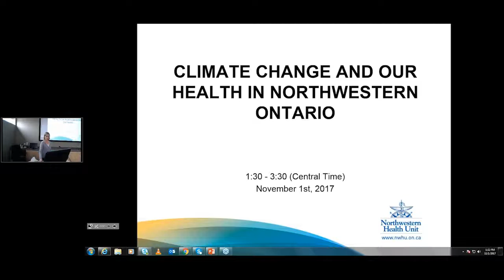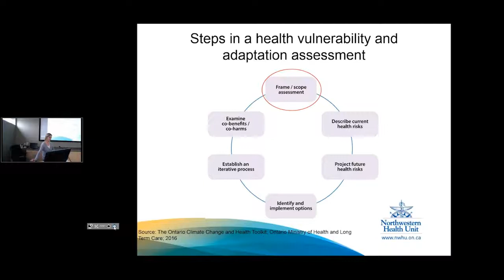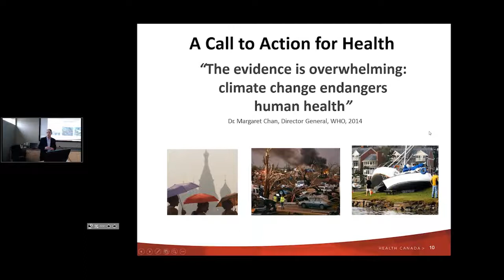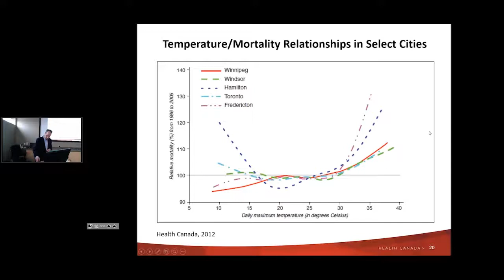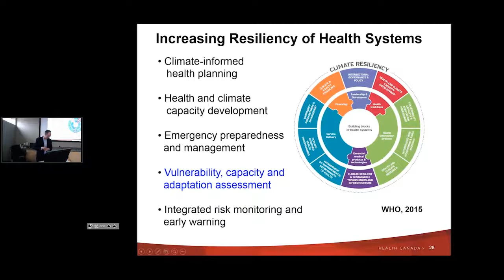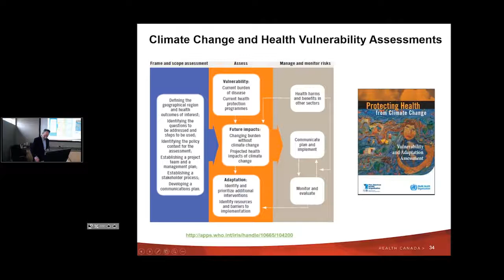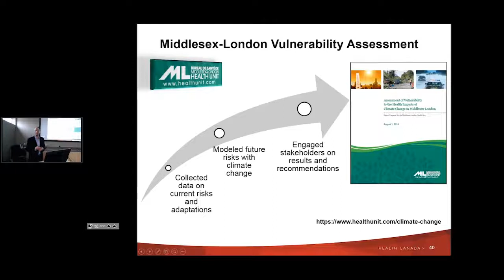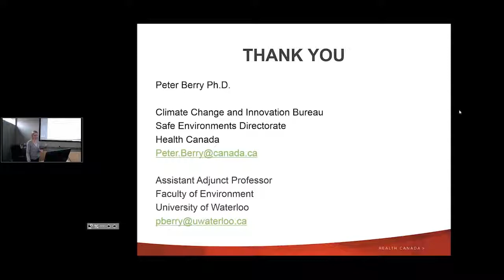Peter Berry - NWHU webinar Pt1 - Climate Change and our Health in Northwestern Ontario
Webinar: Climate Change and our Health in Northwestern Ontario. Part one presented by Peter Berry Ph.D., Senior Policy Analyst, Health Canada